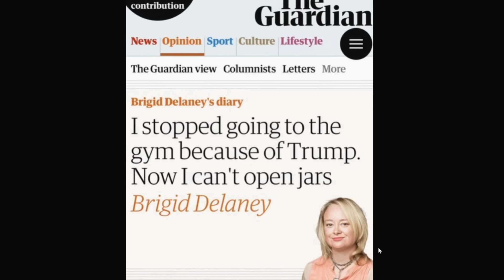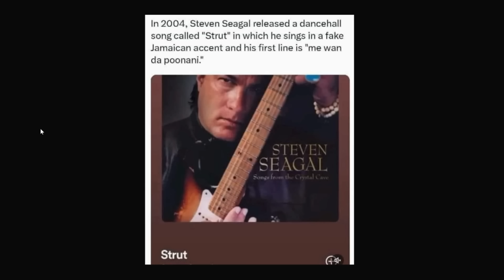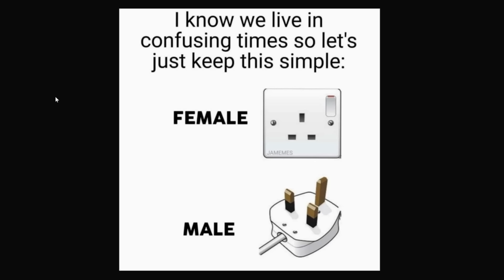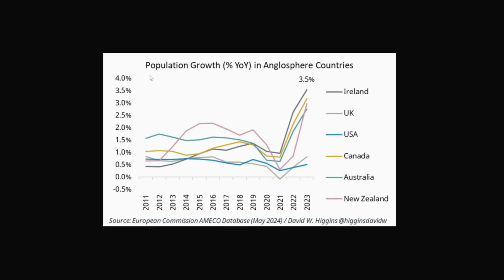WOKIE LASHES OUT AT TRUMP SUPPORTERS - STEVEN SEAGAL'S POONANI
TDS is as strong as ever.

My videos are intended as a tongue in cheek look at some of the crazy things I see on social media.